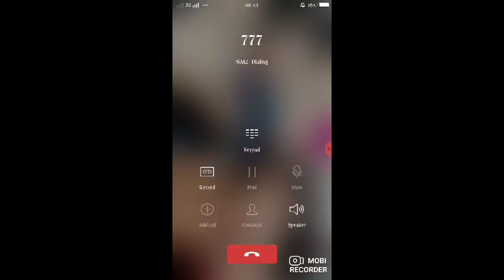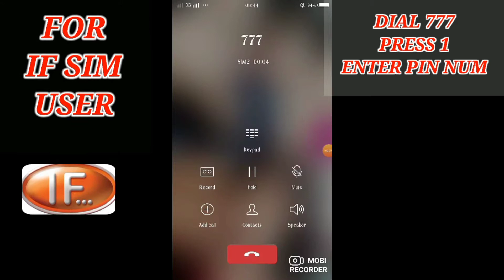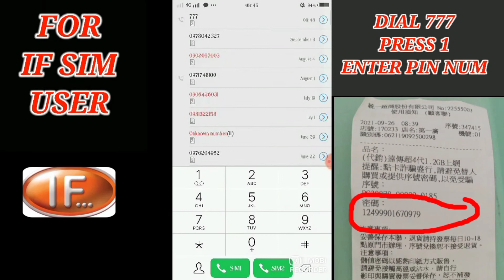HOW TO RECHARGE/LOAD USING IBON MACHINE AT 711 IN TAIWAN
I MADE THIS VIDEO PRA SA MGA KAPWA KO OFW DITO SA TAIWAN NA BAGO PALNG AT DIP LAM KUNG PANO MAGLOAD SA 711 TAIWAN USING IBON MACHINE
PARA DIN ITO SA MGA CARETAKER NA KATULAD KO NAKIKIWIFI AT PAGLALABAS NEED NG NET PG MGDADAYOFF
PRA PO MAKATIPID KAYO